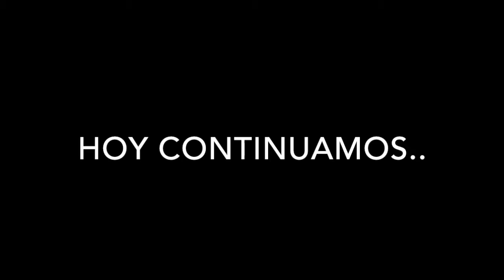03 Haciendo caja | Last day on earth